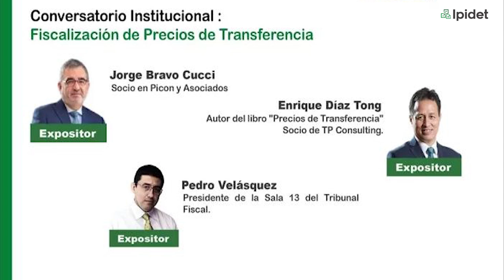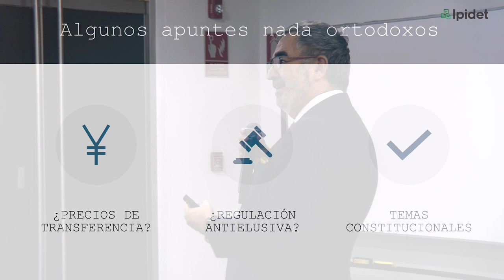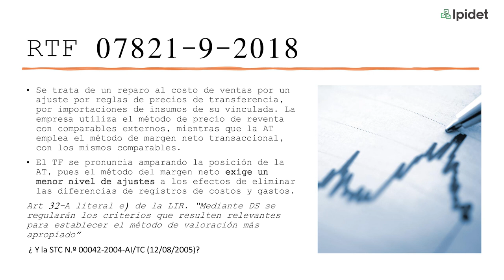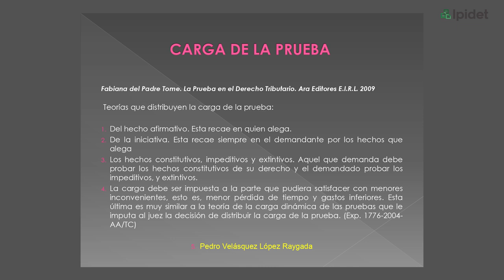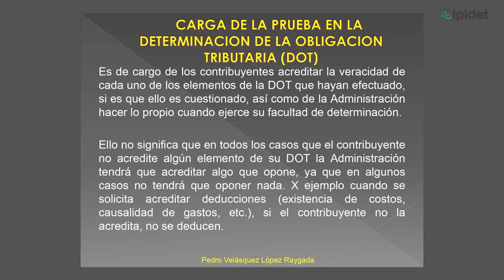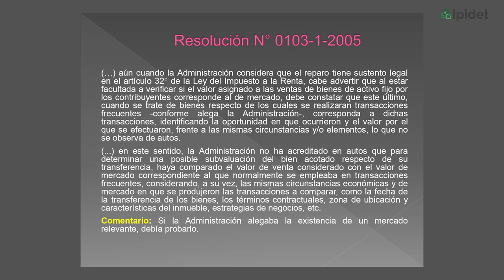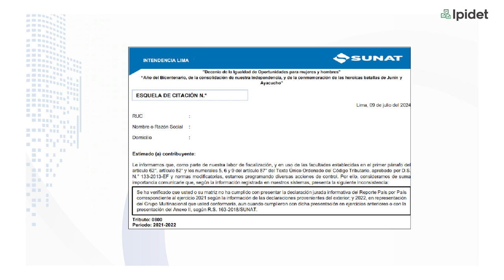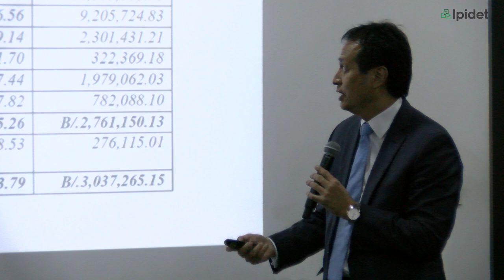FISCALIZACION DE PRECIOS DE TRANSFERENCIA